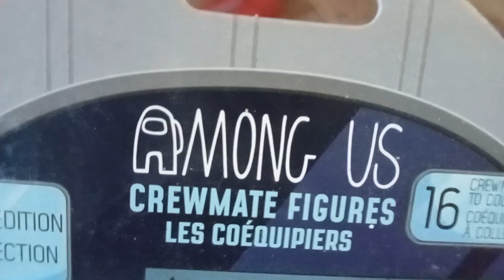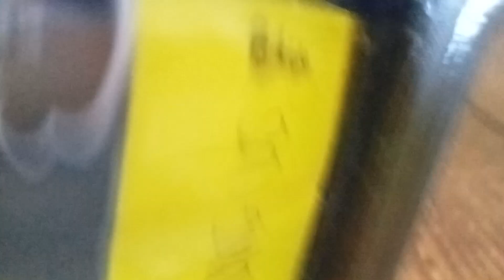(OLD VIDEO) UNBOXING AMONG US